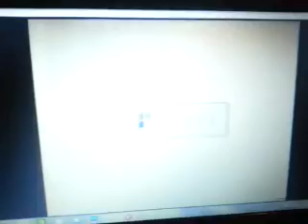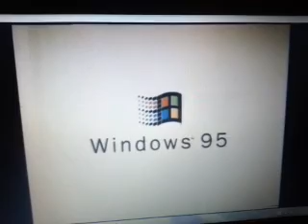Australian ad 3